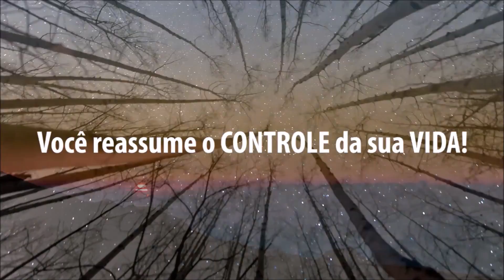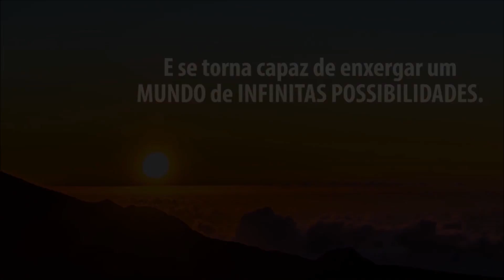Como SUPERAR o Medo da MUDANÇA? Ter mais Concentração e Energia? Saiba como a Ana Laíde Conseguiu !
NÃO PERCA Super Aula com Técnica Inédita! CIRCUITO HEALING - As 5 Etapas da Mente Infinity! Garanta AGORA a sua Vaga 100% Online e Gratuita!